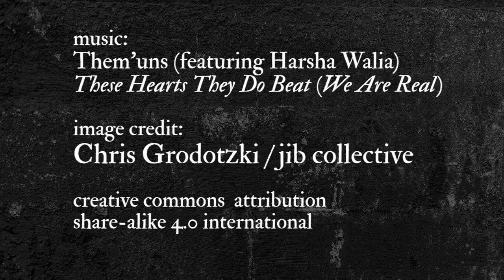Anarchist Strategy and Values | Zoe Baker Part 2 | ARG Episode 10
In our second interview with anarchist historian Zoe Baker we learn about revolutionary strategy and the values that underpin historical anarchist movements.

If you have anything you want to ask or say about the video, pop it in the comments below. You can find the ARG on Twitter

The music in this video is 'These Hearts They Do Beat' by Them'uns (featuring Harsha Walia). The image in the intro is by Chris Grodotzski/Jib Collective.